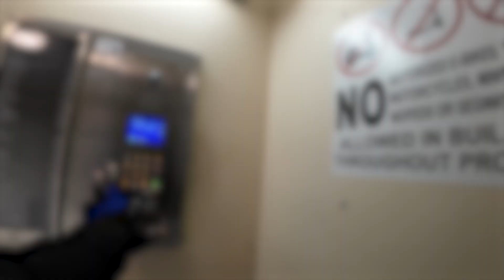UberEATS E-BIKE DELIVERY VLOG (120824)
Vivi M026TGB FOLDING 26" Electric Bike
BIKE BRAKES
BIKE TIRES
INNER TUBES
Bike Folding Handlebar
Folding Bike Pedals with Reflective Strips
My Body Cam - DJI Osmo Action 3 Adventure Combo, Waterproof Action Camera with 4K (Renewed)
DJI Osmo Action 4 Standard Combo - 4K/120fps Waterproof Action Camera (New)
DJI Osmo Action 4 Adventure Combo - 4K/120fps Waterproof Action Camera (New)
ROCKBROS Oversized Bike Seat
Phone Mount - ALUMINUM ALLOY
HANDLEBAR EXTENSION
CYCLING GLOVES
Electronic 120DB Bike Horn
ILM MIPS Bike Helmet
BIKE LIGHTS
Waterproof Bike Seat Bag
BUCKLE TIE-DOWN STRAPS
SLIME TIRE SEALANT
BIKE LOCK
BIKE CHAIN
FOOD DELIVERY BACKPACK
CRAFTSMAN T-Handle Allen Wrench Set
Bike Tire Lever Set
Aluminum Alloy Biking Bicycle Water Bottle Cage